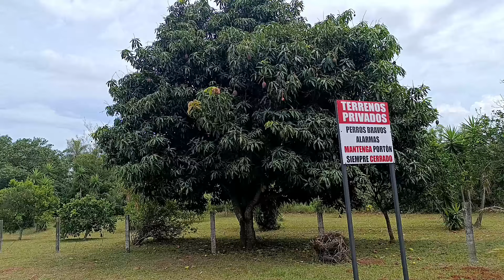Plan B für Krisenzeiten Vermögen sichern durch Auswandern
In einer Welt voller Unsicherheiten suchen viele Menschen nach einem sicheren Weg, um ihr Vermögen und ihre Zukunft zu schützen. In diesem Video erfährst du, warum Auswandern eine kluge Strategie sein kann, um finanzielle Sicherheit und Lebensqualität zu verbessern.

Wir sprechen über:
✔️ Das beste Land für einen Neustart in Krisenzeiten
✔️ Wie du dein Vermögen rechtlich und steuerlich absichern kannst
✔️ Die Vorteile von Paraguay als Auswanderungsziel – niedrige Steuern, günstige Lebenshaltungskosten und stabile Wirtschaft
✔️ Wichtige Tipps zur Planung deines Plan B

Egal, ob du dir Sorgen um steigende Lebenshaltungskosten, wirtschaftliche Instabilität oder steigende Steuern machst – dieses Video zeigt dir, wie du mit der richtigen Vorbereitung langfristig Sicherheit für dich und deine Familie schaffen kannst.

Plan B für Krisenzeiten,
Vermögen sichern durch Auswandern,
Beste Länder zum Auswandern in der Krise,
Steuerparadies Paraguay,
Vermögensschutz im Ausland,
Leben in Paraguay – Auswanderung leicht gemacht,
Auswandern 2025 – Strategien für finanzielle Sicherheit

👉 Schau jetzt das Video und erfahre, wie du deinen Plan B erfolgreich umsetzen kannst!

Fragen bitte an:
stellen.